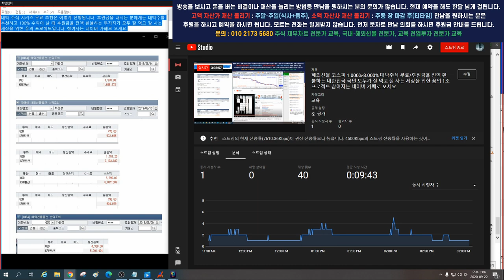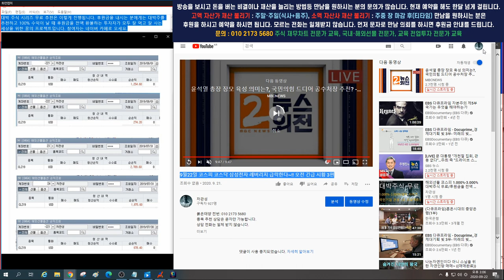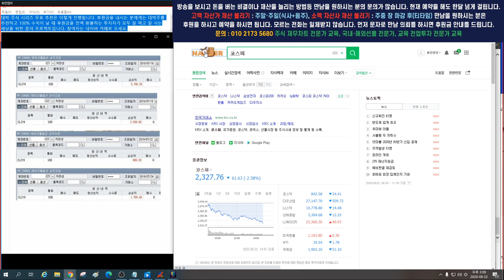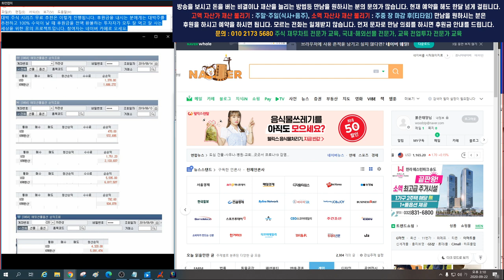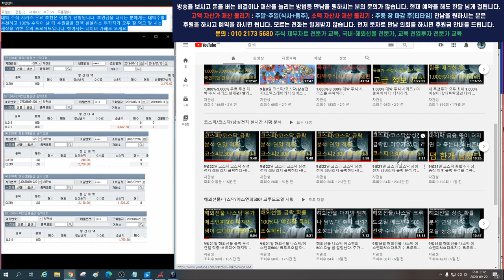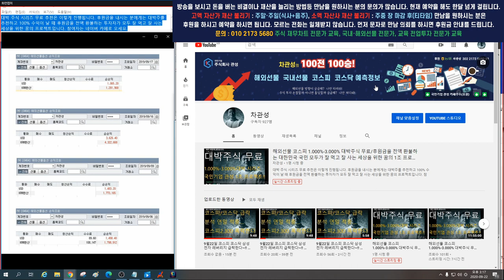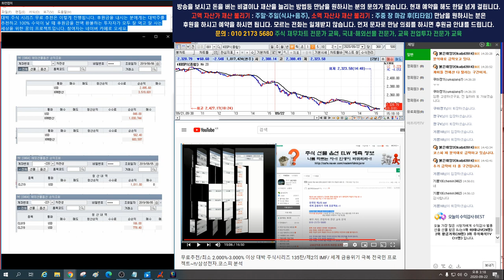9월22일 코스피 코스닥 삼성전자 레버리지 내일 또 추가 급락한다~!! 코스피 2.220 포인트까지 하락할 확률 몇 프로인가? 오전 오후 긴급 시황 7편